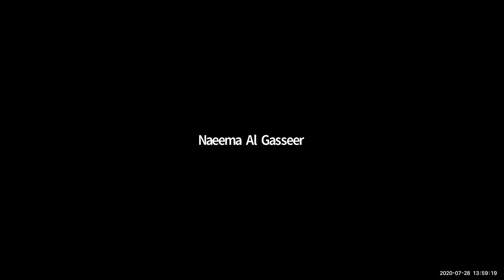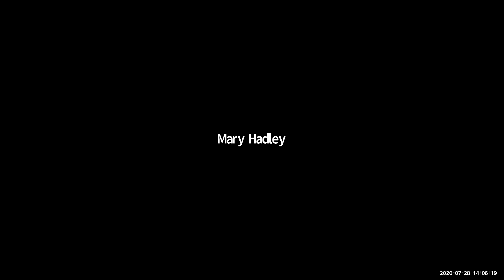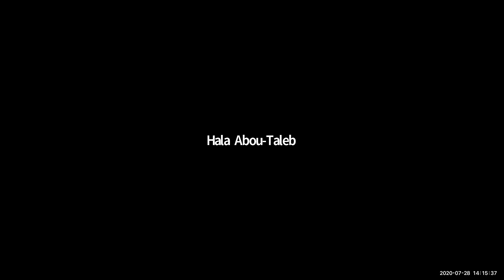Webinar - Towards Adaptive Complex Health Systems: What, How, Now!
Many countries have realized that fighting pandemics such as Covid-19 has come at a price which few can afford. The pandemic has painfully foregrounded the many dimensions of our health and governance systems that are dysfunctional. It has exposed how large groups of people are neglected or not well served. But moving to complex, dynamic and much more adaptive systems governance does not happen automatically.

In this fifth webinar in a series hosted by the Global Health Governance: Building the Reset campaign, we will explore the crucial question of what forms of adaptivity in health systems are needed so that these systems work for all and what needs to change now in concrete terms so as to grow a more adaptive health environment? We will look for positive entry points in current post-Covid-19 strategizing to enhance adaptivity in health systems and will foreground constructive actionable ideas from different arenas of dynamic complex systems thought,policy and practice.